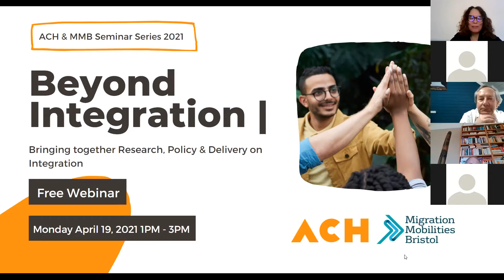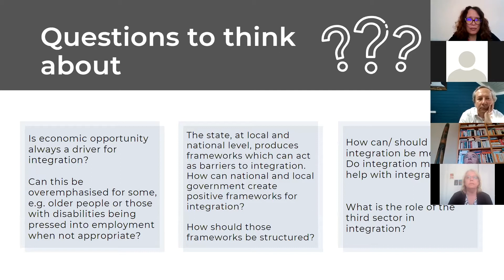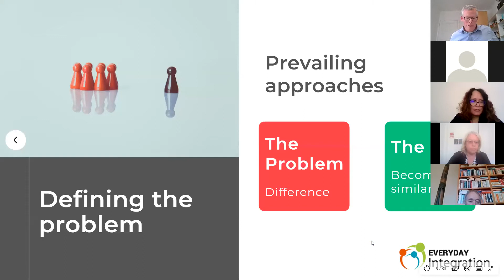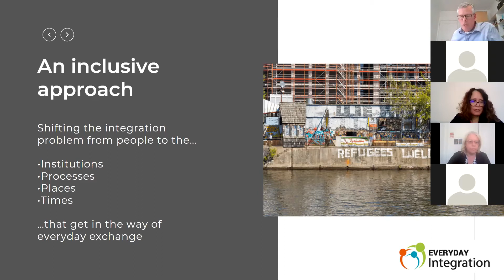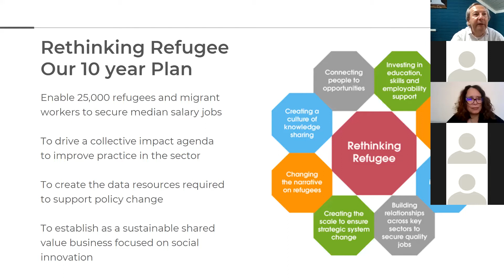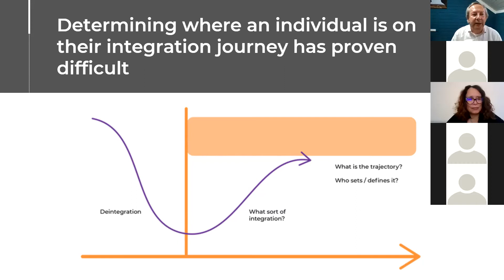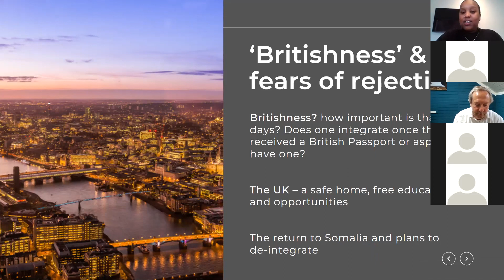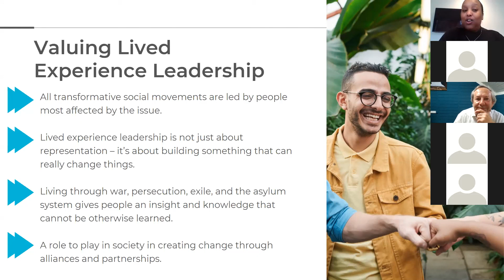Beyond Integration | ACH and MMB Seminar 2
Beyond Integration | Bringing Together Research, Policy and Delivery on Integration, organised by ACH and Migration Mobilities Bristol (MMB) was the second in a series of five seminars that took place Monday 19th April, 1pm – 3pm on Zoom.

‘Integration’ can be a controversial concept. When applied to migrant communities it has often been associated with assimilation, a ‘one-way’ process treating migrants as “others” who need to “fit in”.  This event challenged past approaches, to look “beyond integration” and explore how to ensure that people can fulfil their potential and attain their aspirations within the labour market and wider community.

Find out more and watch presentations from Segal Abdi and Richard Thickpenny from ACH and Prof Jon Fox from the University of Bristol. The event was chaired by Prof Bridget Anderson, Director of the University of Bristol’s Special Research Institute, Migration Mobilities Bristol (MMB) with Ann Singleton, MMB Strategic Policy Lead drawing policy conclusions at the end.

This is the latest in a series of seminars organised by ACH and MMB on “Bridging the Gap” between research, policy development and delivery.